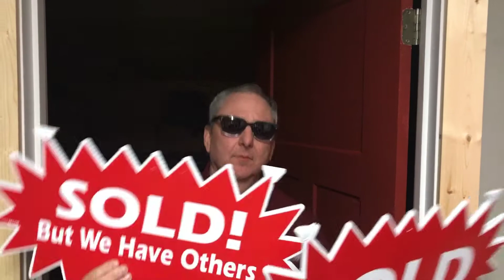Closing Times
Entertainment ??